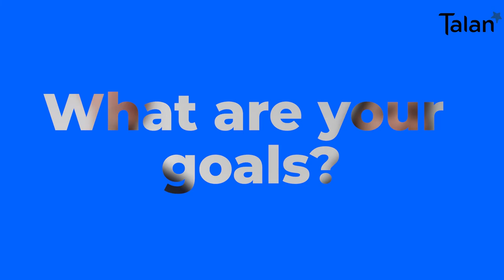Meet our Talan's : Fouzia MOUSSAOUI & Emmanuel JACKSON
Fouzia Moussaoui and Emmanuel Jackson are, respectively, RPA Consultant and .Net Developer at Talan. We interviewed them about their career, their job and their path in the company.  Here is their "Meet ou Talan's" interview!